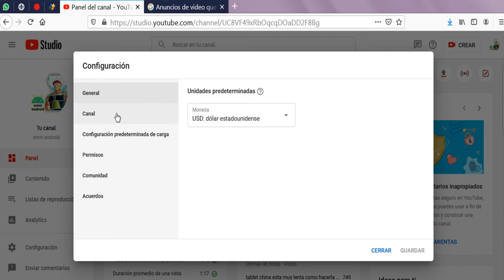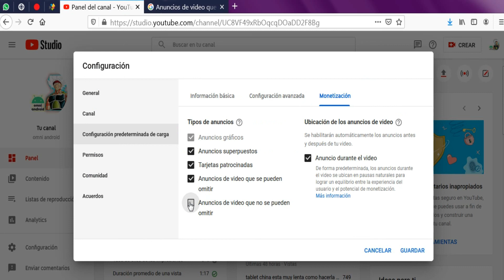Anuncios de video que no se pueden omitir, como ganar mas con el cpm / configurar monetizacion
Anuncios de video que no se pueden omitir, como ganar mas con el cpm / configurar monetizacion, cuidando mi celular, como formatear una computadora de escritorio, como restaura un pc, como hacer hard reset smarthone, como entrar a la bios, como quitar la cuenta de google, como quitar frp sin pc, método actualizado para quitar la cuenta de google, olvide la cuenta de google solución, mi celular está muy lento como hacerlo más rápido, como liberar un celular americano, como poner apn telcel, como desbloquear una tablet, como liberar memoria interna de mi celular, como quitar la cuenta de icloud, como desbloquear un iphone, mi celular se mojo y no enciende, mi celular no quiere cargar solución, como resetear la bios, como quitar virus a un celular con android, como eliminar la contraseña de bloqueo de pantalla, como quitar la contraseña a tablet china, como actualizar una tablet, como instalar firmware a celular samsung, método preventivos de un celular, como liberar un iphone de usa gratis, iphone desactivado solución, como resetear un teléfono, darichangy, tutos jejo, reparación de celulares jejo, como entrar al recovery tablet china,  el yonke de los teléfonos, instalar firmware samsung galaxy con odin, repcel, como activar un iphone, el yonke del celular, como resetear la bios en laptop, como quita la contraseña la bios, omni android, como restaurar un pc de escritorio, como aumentar la memoria ram, como agilizar mi computadora de escritorio, como cambiar el disco duro, el desarme del celular, como abrir un celular que se mojo, teléfonos con fallas, fallas comunes con android, como quitar frp huawei y9 2019 ultima actualización, quitar cuenta google método actualizado samsung galaxy